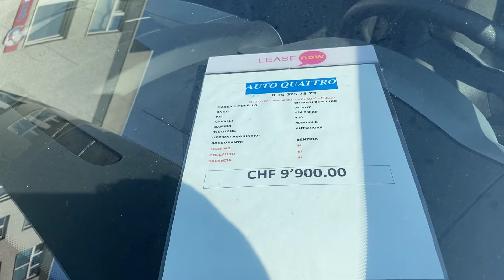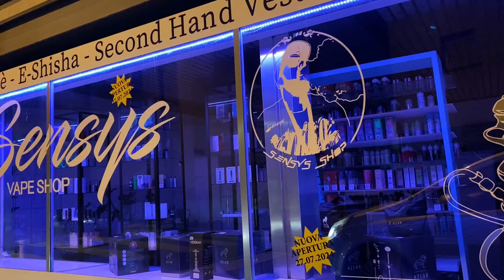Одесситы в Швейцарии / не можем определиться, помогите